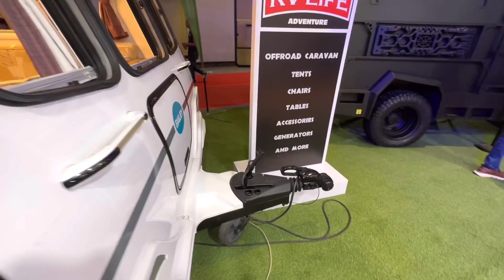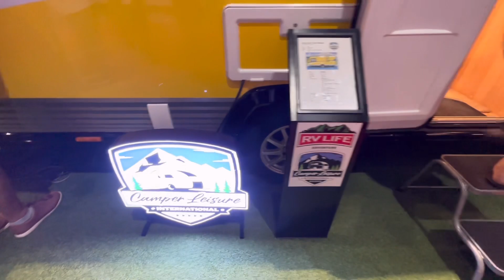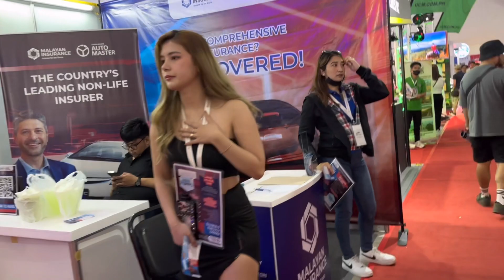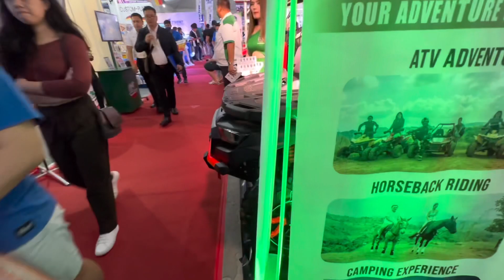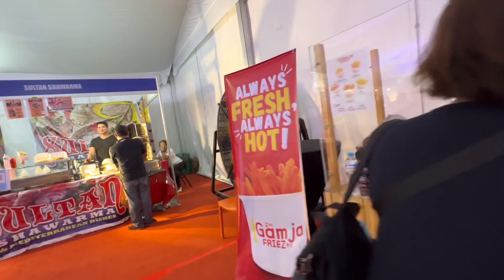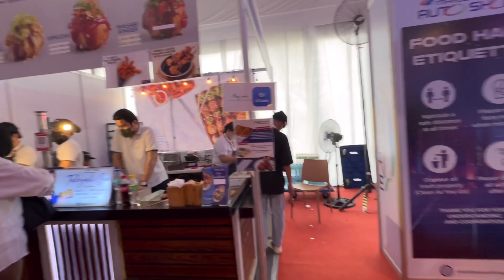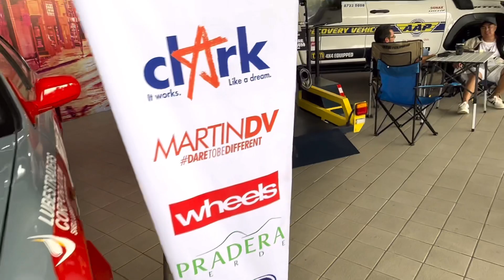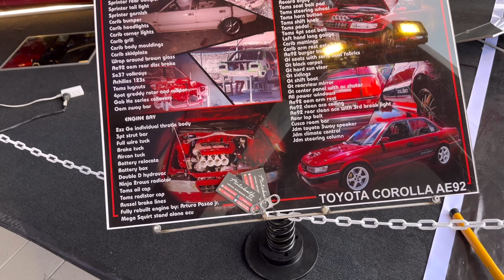WALKING TOUR Part 2 MANILA INTERNATIONAL AUTO SHOW 2023 @mhitamacabidangvlog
THE MANILA INTERNATIONAL AUTO SHOW 2023, at the World Trade Center in Pasay City.

The MIAS 2023 was held on April 13-16, The entrance fee for the event was P100/head

This video contains a Full Walking Tour of the event.